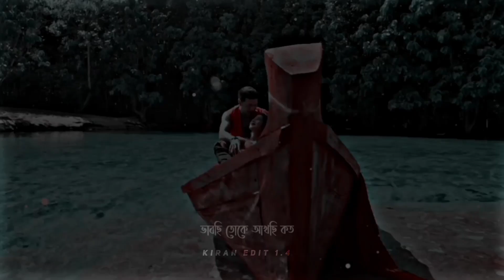KE TUI BOL // BANGLA SONGS STATUS DEV & SAYANTIKA LOVE STATUS (HEROGIRI) LOFI SONGS STATUS 🥀❤🥀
TAGS) ke Tui bol dev & sayantika song Whatapp status

 ke Tui bol dev & sayantika bengali song status

 ke Tui bol dev & sayantika bengali song lofi status

 ke Tui bol dev & sayantika bengali song lofi remix status

 ke Tui bol dev & sayantika bengali song lofi(slowed+reverb) Status

 ke Tui bol dev & sayantika bengali song love song status

 ke Tui bol dev & sayantika effect bengali song status

 ke Tui bol dev & sayantika status

 ke Tui bol dev & sayantika bengali song HD effect status

 ke Tui bol dev & sayantika bengali song HD effectwhatsapp   status

(Tags) :- bengali song whatsapp status
romantic whatsapp status
bengali status sweet bangla whatsapp status
new bangla romantic whatsapp status
bengali love whatsapp status
romantic song

Bengali 4k status dj
4k bengali whatsapp status
full screen love whatsapp status,
full screen love status,
full screen love status hindi,
full screen latest status,
full screen remix whatsapp status
4K status bengali sad song
4k bengali whatsapp status
Ke Tui Bol 4K full screen status
Ke Tui Bol whatsapp status
Ke Tui Bol video
Ke Tui Bol song
Ke Tui Bol love status
Ke Tui Bol full screen status
Ke Tui Bol couple Status
Ke Tui Bol Bangla WhatsApp Status
Ke Tui Bol Bangla Status
Ke Tui Bol 4k Status
Ke Tui Bol Bangla Song
Ke Tui Bol Bangla Video
Ke Tui Bol Ultra HD Status
Ke Tui Bol song status
Ke Tui Bol status
Ke Tui Bol Bangla New Video
Dev Sayantika
Dev New Song
Dev 4k Status
Dev Full Screen Status
Dev New Status
Sayantika 4k Status
Sayantika New Status
Sayantika New Songs
Sayantika Hot Video
Sayantika 4k Status
Sayantika Love Story